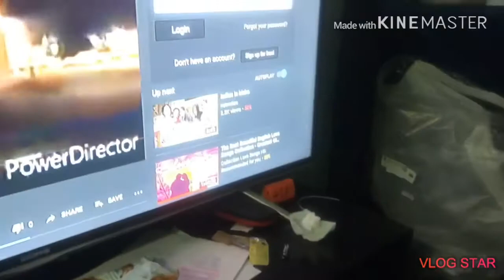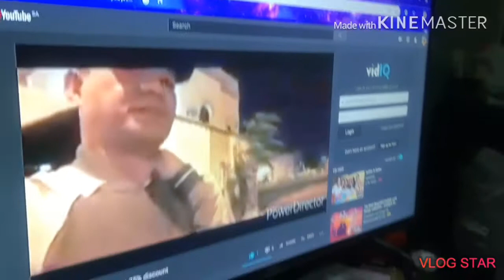Bisha barkadas again together mukbang fried chicken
Guys Tara na maki mukbang kayo ng Jurassic fried chicken naman saya na at bosom pa hahahaa nood po kayo